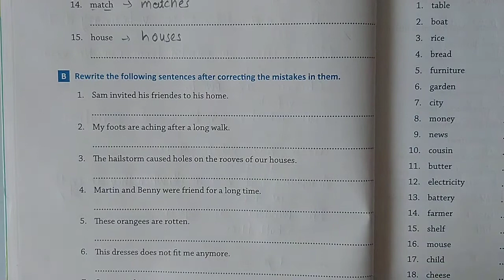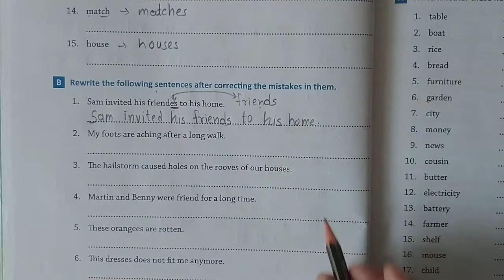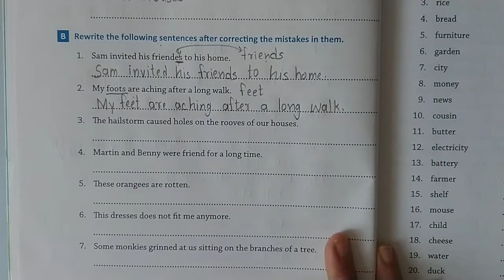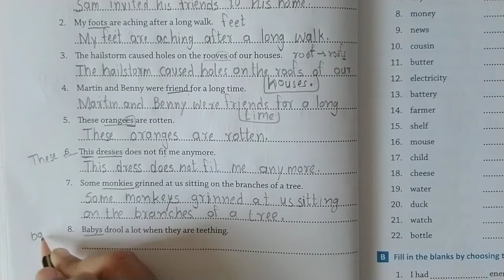STD 4 English Grammar (Worksheet 2 exercise B)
Standard - 4

Detail explaination and Solution of Worksheet 2
On Page no. 30

Exercise B